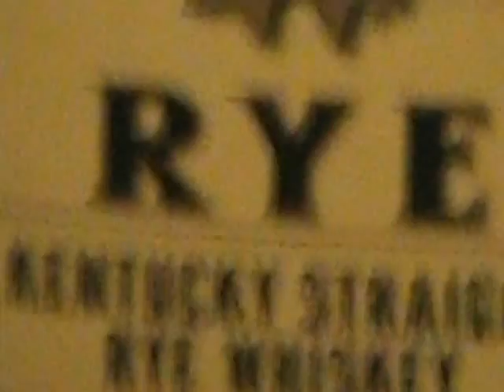"Rye Whiskey" (Traditional)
It's been a while since I posted anything because I sliced open the index finger on my left hand while sawing up some oak, and the doctor at Mountain Home VA Hospital advised me not to play the guitar for a couple of weeks until after I get the stitches out. So instead, I tried to think of an easy piece that does not require use of that most important finger.
We used to sing this song as kids on the bus to vacation bible school. It is so much more interesting than that hackneyed old "99 bottles of beer on the wall...". I will perform here only eight (prime-numbered) of the twenty verses I've posted. (And aren't you glad?)

Keeping in the spirit of performance for this piece, I've been drinking heavily.

Played finger/bottleneck style on my 6-string Republic brass-bodied "Resolian" resonator parlor guitar. Open tuned to "Vestapol" (D-A-D-F#-A-D) tuning. I use this guitar intstead of my National when I play slide to avoid nicking up the frets on my more expensive guitars.

Note: I wear the ski mask because I'm otherwise famous, and don't want this to "get out".

The twenty verses of "Rye Whiskey" I know (but there's probably even more):

1) I'm a poor dogface soldier,
And far from my home,
If I live through this battle,
I'll never more roam.

2) *You've never touched liquor,
But for all that good sense,
It won't make no difference,
A hundred years hence.

3) *I like rye whiskey,
And corn whiskey too;
If I ain't got neither,
Then vodka will do.

4) I'll buy my own whiskey,
And make my own stew,
If I get drunk, madam,
That's nothing to you.

5) *If the ocean was whiskey,
And I was a duck;
I'd dive to the bottom,
And never come up.

6) Yes I drink whiskey,
My money's my own,
And them that don't like me
Can leave me alone.

7) *Rye whiskey, rye whiskey,
Rye whiskey I cry;
If I can't have rye whiskey,
I surely will die.

8) Sweet Molly, Sweet Molly,
I love you so true,
But your parents forbade me,
To ever see you.

9) Your parents don't like me,
Because I'm too poor;
They say I'm unworthy
To enter your door.

10) I'll go up the holler,
And build me a still,
I'll sell you one gallon
for a two dollar bill.

11) *Up on Clinch Mountain,
Where I make my home,
I'm drunk and I'm dangerous,
So leave me alone.

12) Rye whiskey, rye whiskey,
You're no friend to me;
You killed my poor daddy,
And next you'll kill me.

13) *Oh whiskey, you villain,
You've been my downfall;
You've kicked me and cuffed me,
But I loved you through all.

14) Rye whiskey, rye whiskey,
Rye whiskey I crave;
I'll drink rye whiskey,
'Til I lay in my grave.

15) I've drunk some whiskey,
And I've drunk some wine;
Some ten thousand bottles,
I've killed in my time.

16) I like my soup beans,
Of cornbread I'm fond;
But my favorite foods,
Are all bottled in bond.

17) *I've no wife to quarrel,
No children to squall -
The best kind of living,
No worries at all.

18) I'll eat when I'm hungry,
I'll drink when I'm dry;
If some woman don't kill me,
I'll live til I die.

19) *For work I'm too lazy,
And begging's too slow;
Bank robbing's too dangerous,
To gambling I'll go.

20) Jack of Diamonds, Jack of Diamonds,
I've known you of old;
You robbed my poor pockets
Of silver and gold.

Verses attributed to flatpicker47:

XXI) My girl she left me,
so I've been told
She couldn't stand my drinking
or gambling my gold.

XXII) She left in the morning,
She left with a fuss,
She left me and she's gone,
But I don't miss her that much.

XXIII) Now it's cornbread when I'm hungry
Whiskey when I'm dry
Young ladies when I'm lonely
And probably hell when I die!